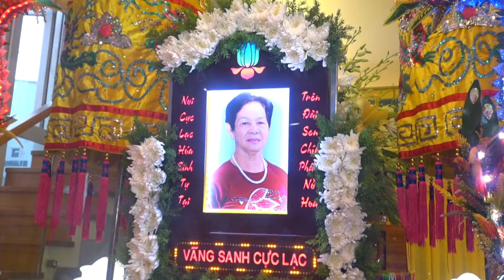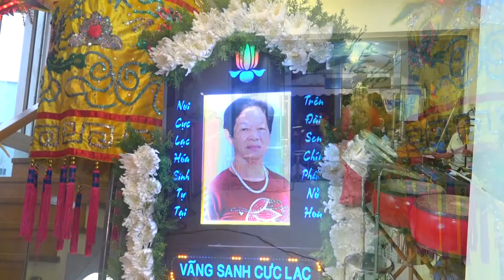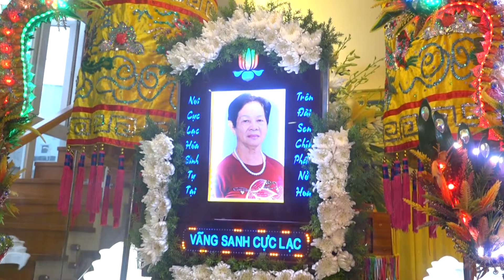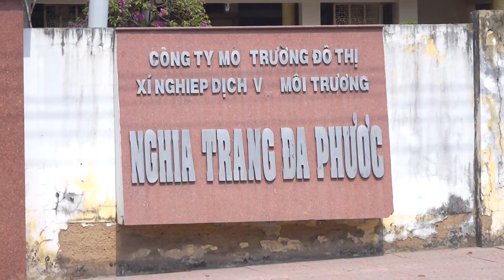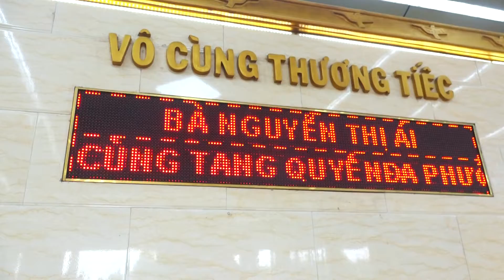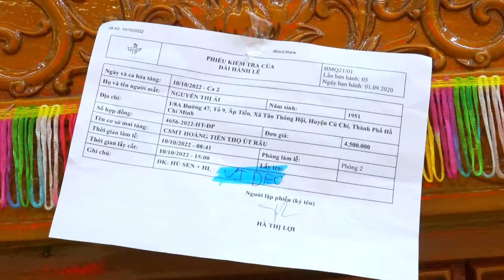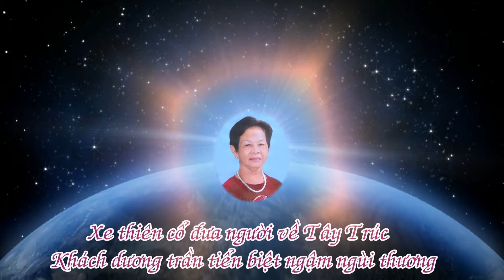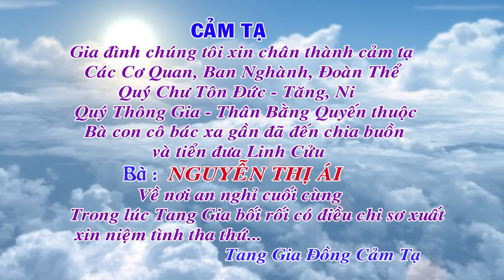Tang Lễ Bà Nguyễn Thị Ái - Phần 2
Photo Mộng